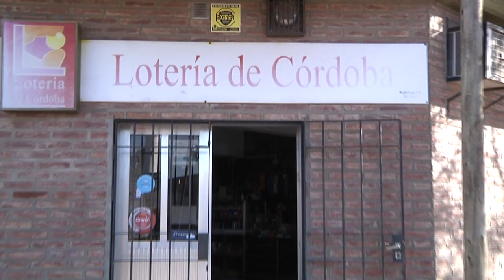MILLONARIO GANADOR DE FRACCION DE QUINI 6 - SEBASTIAN - AGENCIA QUINIELA 283